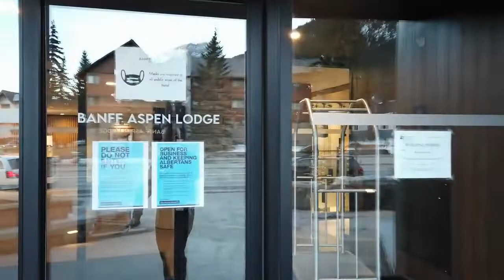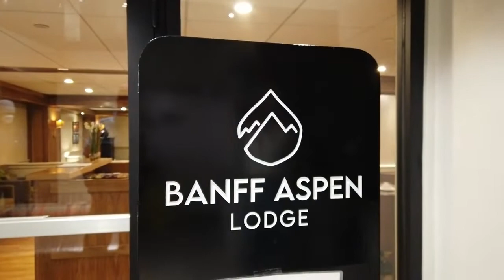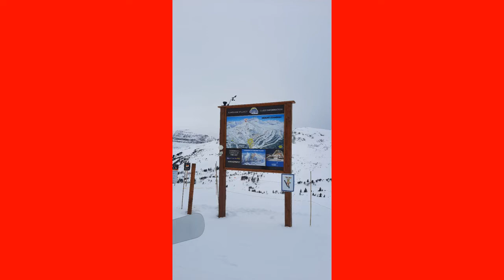2022년 밴프스키여행 제 2탄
이번 밴프여행에서는 Lake Louise 스키장과 Sunshine Village 스키장 두곳을 탔습니다. 우리 친구들고 함께한 여행 제 2탄입니다. 함께한 모든 스키협회 친구들에게 감사를 드립니다.